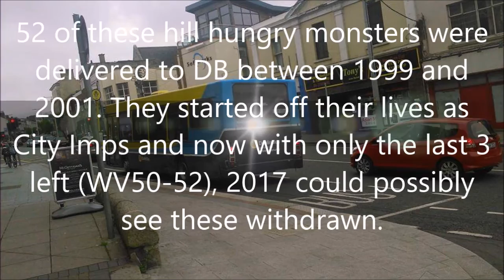Dublin Bus WV tribute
With the last of DB's Volvo B6BLE Wright Crusaders possibly being withdrawn this year, a tribute to them had to be made. Enjoy folks!